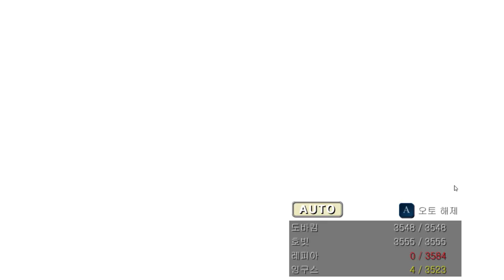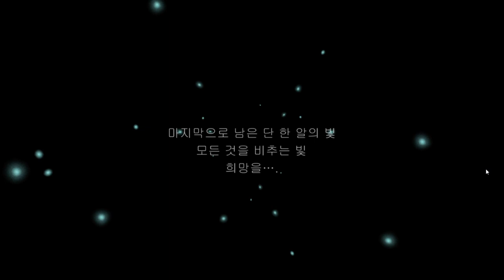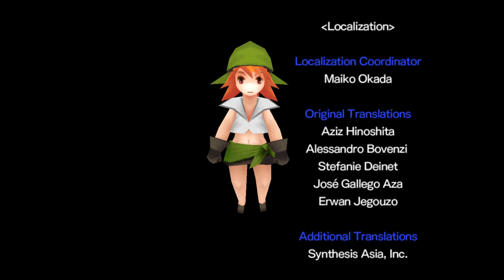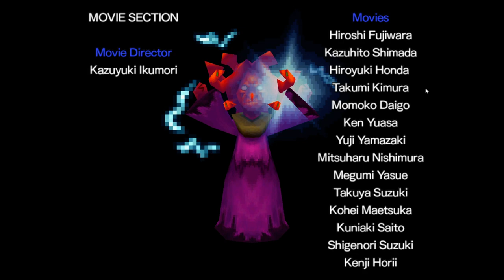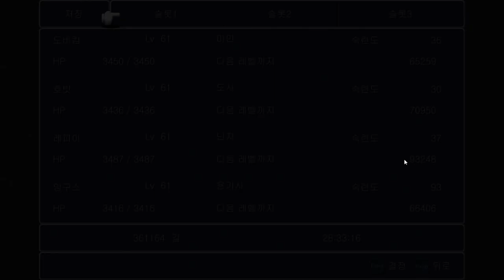파이널 판타지3 압축판 7화 완결